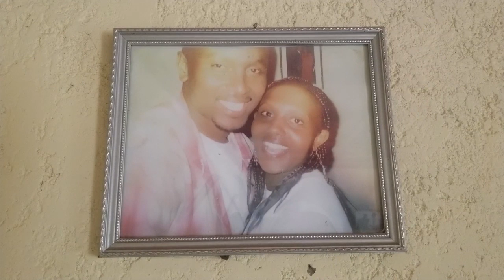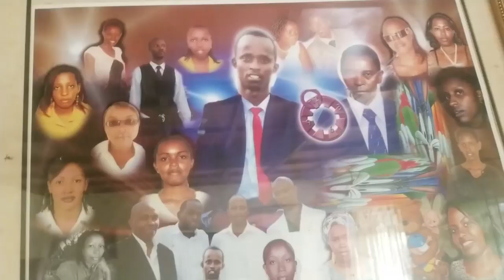Papa Murangwa Eugene: Famille yanjye ni ya ba Rayon, yatubwiye ibyo mutari muzi ku bana be